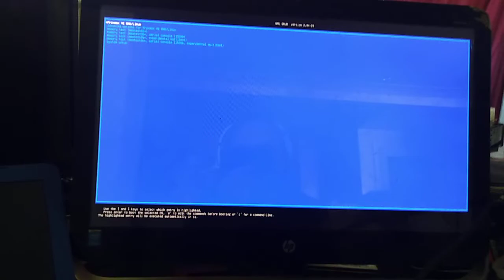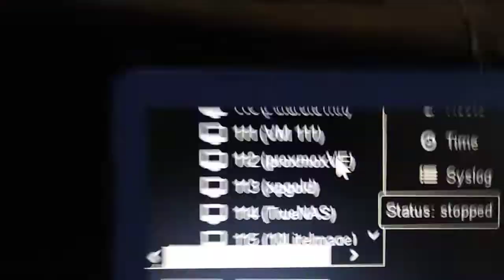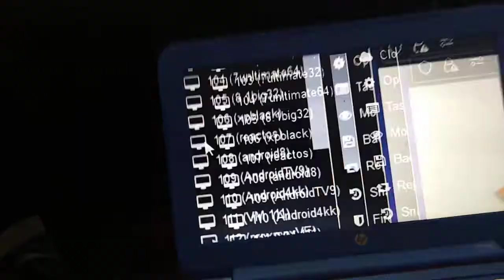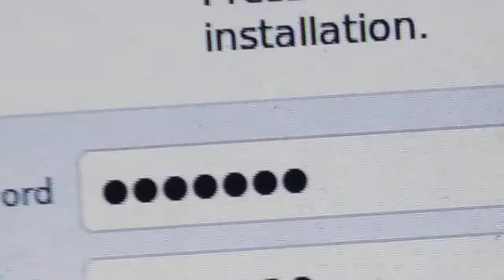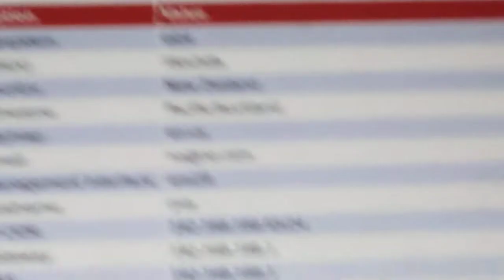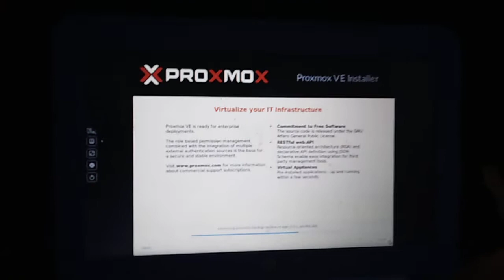New proxmox Server and proxmox installation